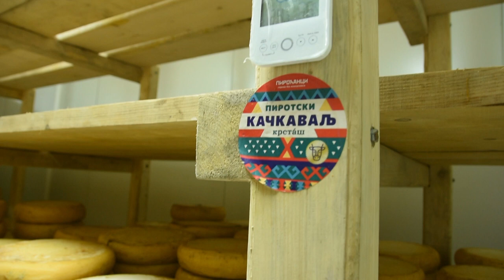Nećemo valjda ponovo u redove za mleko?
Zašto je proizvodnja mleka u poslednjih nekoliko meseci goreći problem domaće poljoprivrede?
Sagovornici:
Goran Popović – direktor PSSS Pirot
Saša Petrović - suvlasnik mlekare “Piroćanci” – Krupac
Facebook: Farma emisija o poljoprivredi